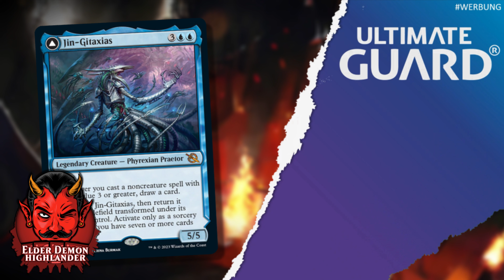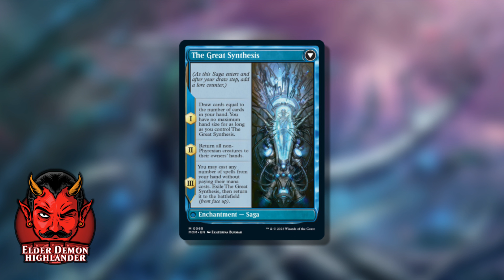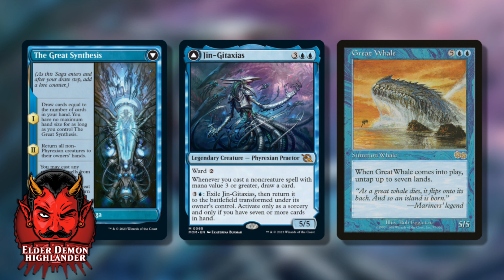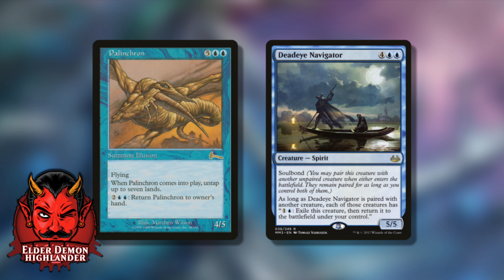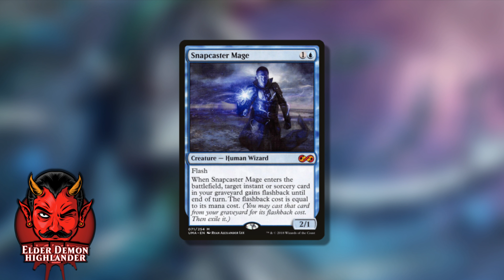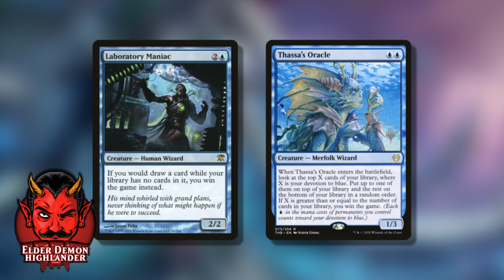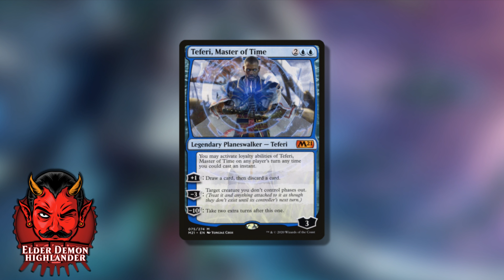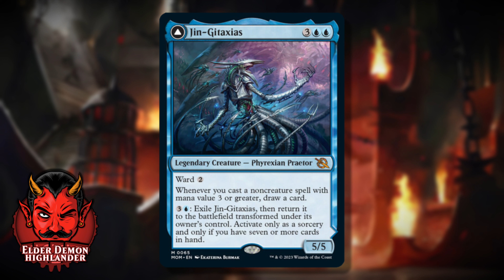Jin-Gitaxias | March of the Machine Commander Deck Tech | MTG | EDH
Der nächste Jin Gitaxias? Das kann eigentlich nichts gutes bedeuten! Mit dieser neuen Karte aus March of the Machines können wir die Vision der Perfektion aus dem blauen phyrexianischen Kreis nachstellen. Und um ehrlich zu sein, gefällt mir diese Mechanik ziemlich gut.